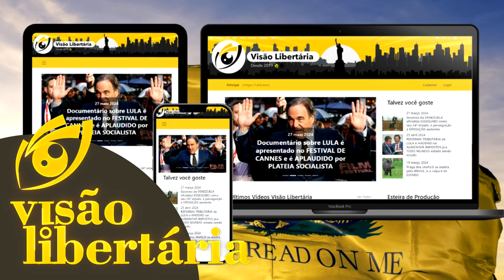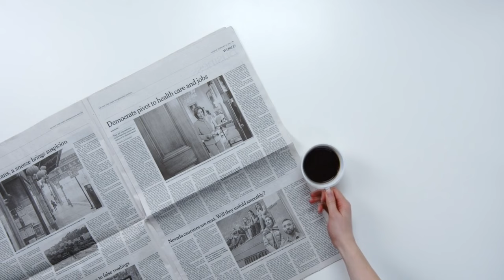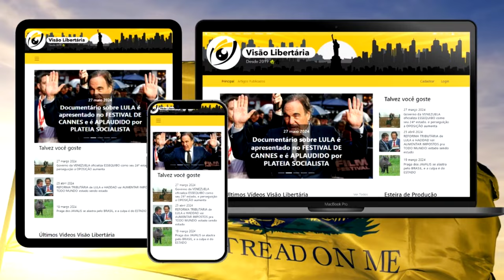A HIPOCRISIA dos PANDEMINIONS continua sendo DESMASCARADA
Referências:
Os Ungidos, livro de Thomas Sowell.

Ajude o canal:

16vmNcrA4Mvf7CaRLirAmpnjz1ZH3bWNkQ (Bitcoin)